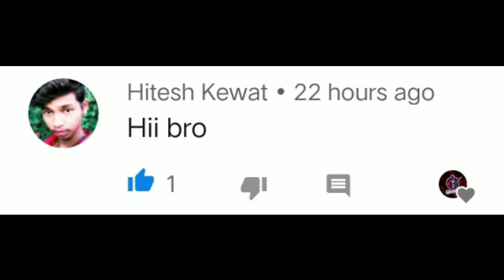0.16.0 Update - Ump9 Gun Name Changed In Pubg Mobile Lite | Pubgm lite Ump9 New Name?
0.16.0 Update - Ump9 Gun Name Changed In Pubg Mobile Lite | Pubgm lite Ump9 New Name? |

Welcome Guys,
So Guys Iss Video Me Bataunga pubg mobile lite ke 0.16.0 update me ump9 ka name change hoga so guys video end tak dekhna.

| Social Media |

Guys Jo Bhi Clan war khelna chahata hai join karo jaldi ..

Video Will Be Removed Within 24 hrs.

Game Details :-
Game Name: RDXī乡īRahul
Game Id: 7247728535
Clan Name : RDXī
Controls: Four Finger Claw
Tier : Ace

Video Cover:-